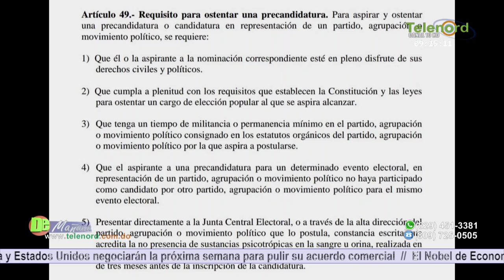Debate en De Mañana sobre el panorama político nacional